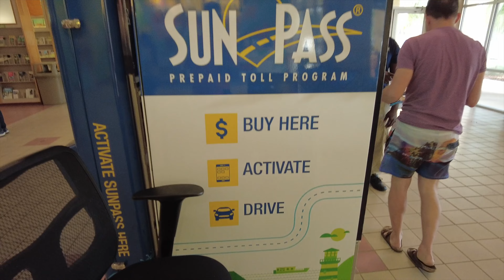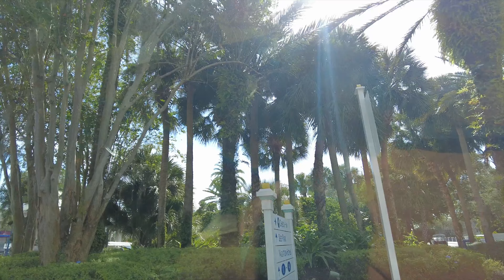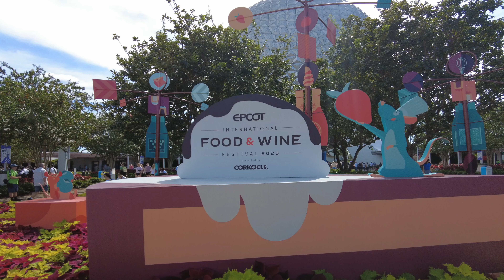Traveling to Disney World - Annual Pass Renewal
This video is about our travel to Disney World to renew Activate our annual passes and spend a week at Disney world going to the food and wine festival at Epcot trying different foods and park hopping